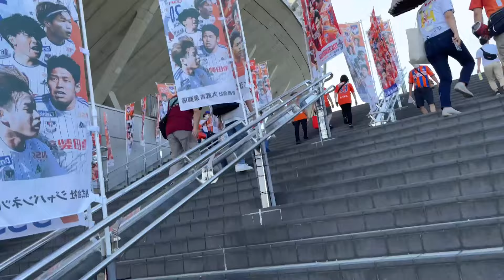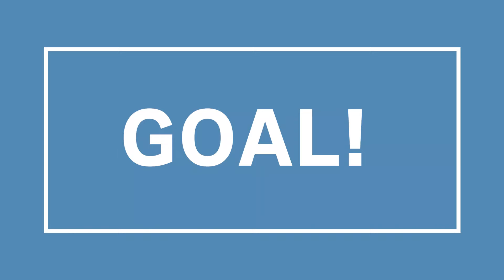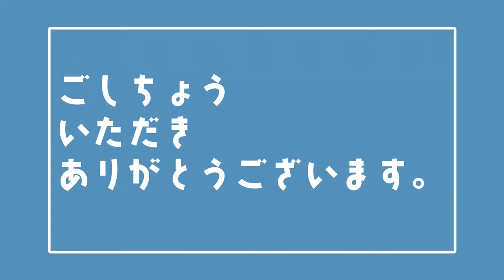【アルビレックス新潟】久しぶりのJリーグ観戦！！ J2第30節 vs徳島ヴォルティス 2022.8/6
今回はJリーグ、アルビレックス新潟vs徳島ヴォルティスの観戦に2人で行ってきました！
映像では、毎年見ているのですが現地での観戦は何年振りかでとてもわくわくしました!!
アルビレックス新潟サポーターの応援は大迫力で感動することができましたし、徳島さんの応援も会場に響いていて素敵でした！